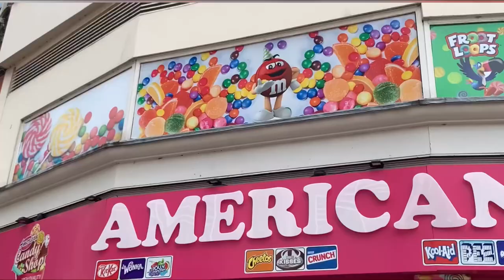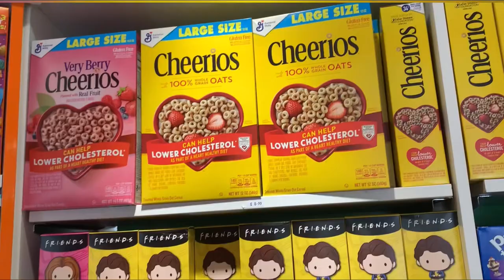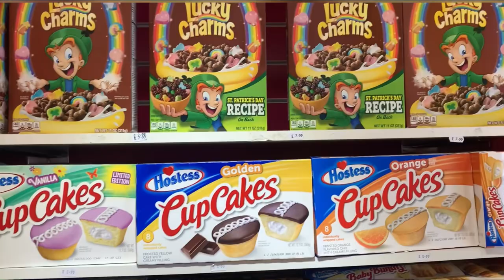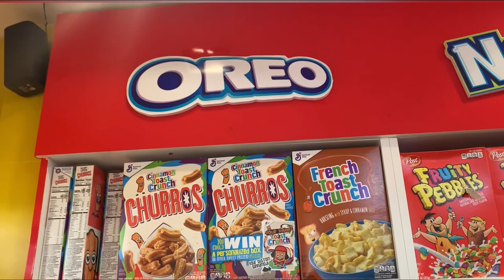American Candy Shop | London